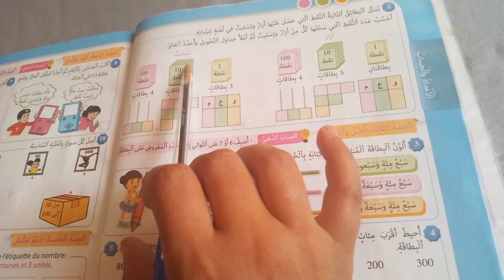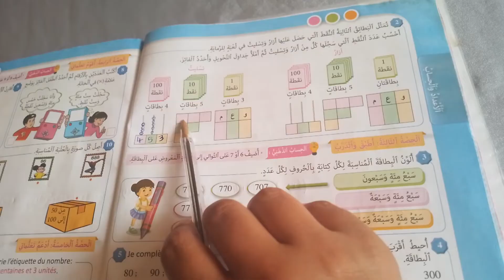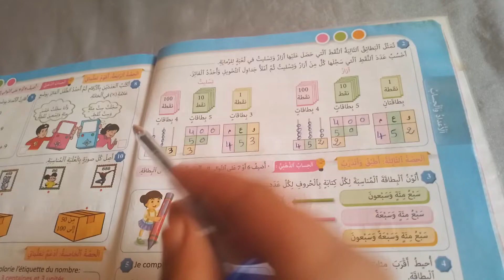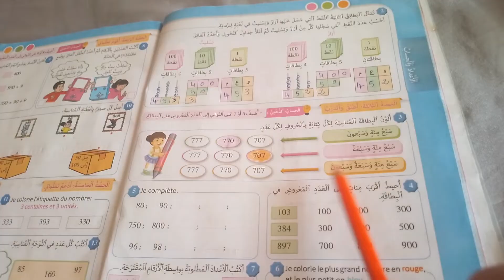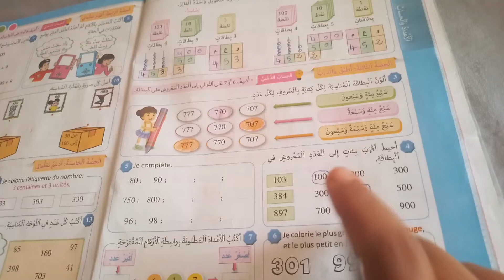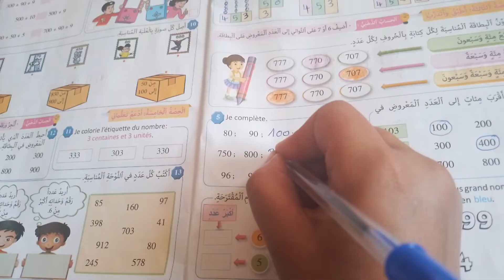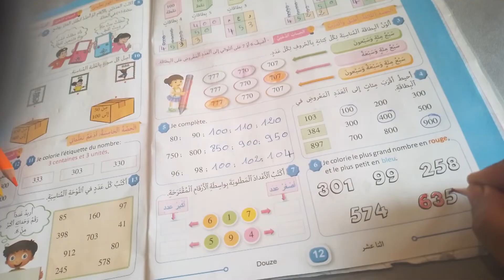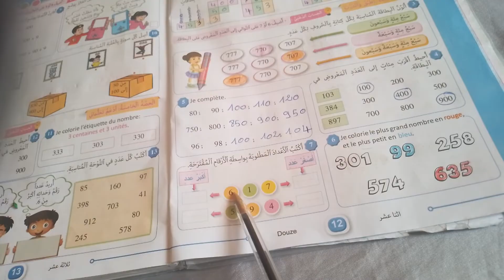المرجع في الرياضيات المستوى الثالث ابتدائي صفحة 12